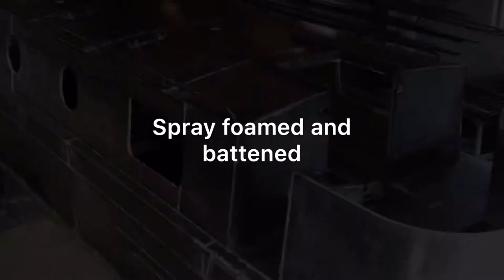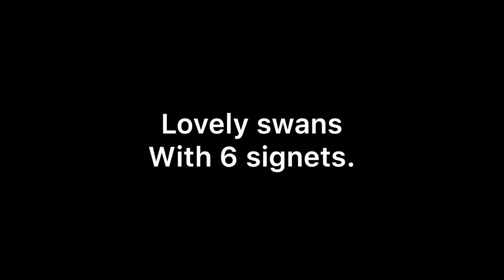Part 3: Widebeam fit out: sprayfoam battened and Swans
The boat has now been sprayfoamed and battened. The stainless steel water tank (500ltr) has been fitted. The primer has gone on and now ready for the topcoat. Still to do is the flooring and ballast. Windows need fitting.